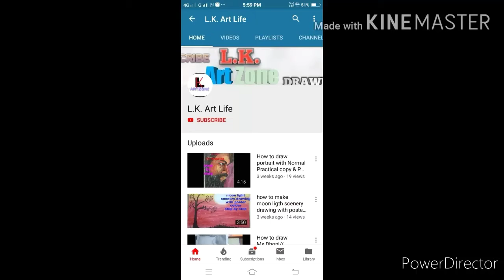Beautiful mountain village scenery painting//poster color painting// esy scenery painting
Hello friends my name is Lambudhar kashyap
Friends maine aapko is video me dekhaya hai ki aap poster color se  ek beautiful scenery painting esy bana sakte hai